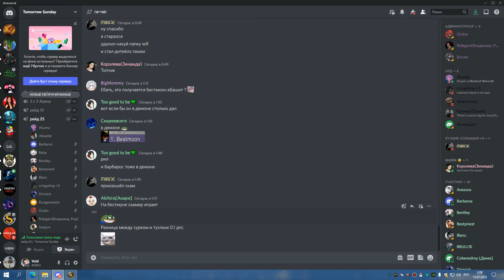2я часть ЦЛК 25об СОВА 14 07 22